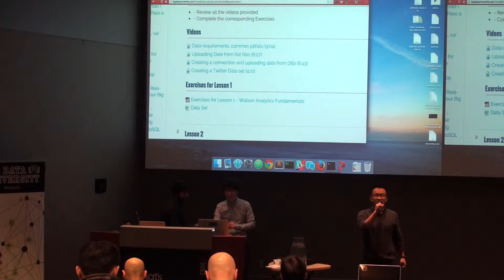ACSIP- Analytics for All with IBM Watson Analytics (7)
IBM  Amphitheater
8200 Warden Ave
Markham, ON L6G 1C7